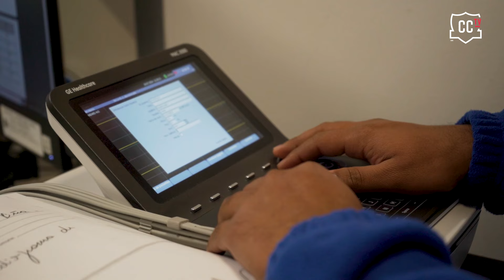𝑩𝒊𝒆𝒏𝒗𝒆𝒏𝒊𝒅𝒐 𝒂 𝑪𝒐𝒍𝒐-𝑪𝒐𝒍𝒐 🎥 𝑬𝒍 𝒑𝒓𝒊𝒎𝒆𝒓 𝒅𝒊́𝒂 𝒅𝒆 𝑪𝒓𝒊𝒔𝒕𝒊𝒂́𝒏 𝑹𝒊𝒒𝒖𝒆𝒍𝒎𝒆 𝒄𝒐𝒎𝒐 "𝑪𝒂𝒄𝒊𝒒𝒖𝒆" 🤟